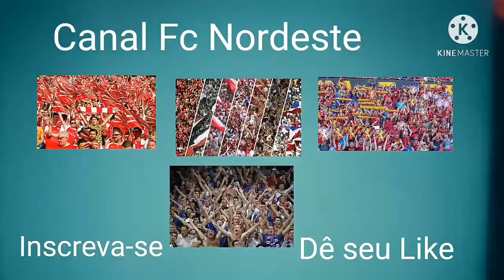Santa Cruz perde para Manaus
CANAL FC NORDESTE: Em Manaus pelo Grupo A da série C 2021 Santa Cruz não joga bem e perdeu para o Manaus por 2x0, primeira rodada do Campeonato. Manaus 2x0 Santa Cruz.